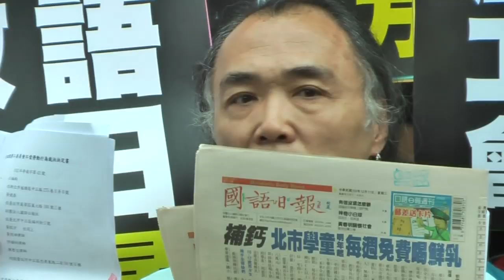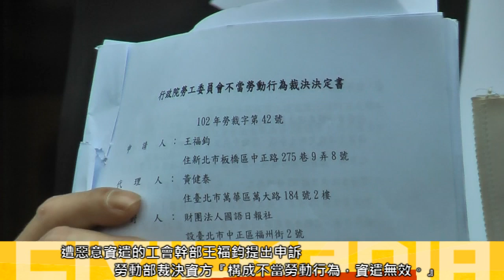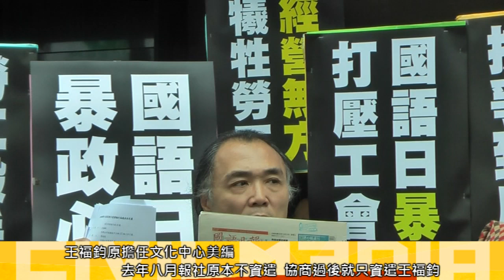2014.02.26 國語日報違法解雇工會幹部 工會要恢復原職 資方要上訴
許多小學生會看的讀物「國語日報」，傳出資方惡意打壓工會的消息。2月26日下午，「國語日報」工會及台北市產業總工會等20多人到國語日報總社抗議，勞委會已經針對工會常務理事王福鈞這件不當勞動行為裁決，裁定：『確認資方構成不當勞動行為，資遣無效。」因此工會要求資方立即恢復王福鈞的原薪原職，停止打壓工會。

老字號的「國語日報」是知名的教育文化事業，不過，近年資方以業務虧損為由，將兩百名員工，從前年(101年)開始資遣17人，去年(102年)8月資遣44位資深同仁，辦理員工優離優退。

國語日報工會在公佈資遣名單之前即向董事長黃啟方進行勞資協商，僅希望尊重同仁意願，結果協商隔天即公布資遣名單，其中包含前往勞資協商的工會常務理事王福鈞，他擔任的是文化中心的美編，而且協商前，公司公佈資遣的部門並不包涵他這個單位。

這樣的結果讓工會非常氣憤，名單公佈後，工會持續發起行動，要與董事長討論。資方不只向王福鈞開刀，資方持續殺雞儆猴，後續參與的4名理監事與會員，隔天即遭降職。甚至在王福鈞裁決調查期間，出席擔任證人的員工，之後也遭降職調任。

代表「國語日報」報社回應勞方的是文化中心主任李蜚鴻，工會及聲援團體卻不願與沒有決策權的報社人員對話，兩方沒有交集。李蜚鴻事後向記者照聲明稿表示，她說因為少子化的關係，強調資遣是因為整體人力考量所作的決定，而報社面對勞委會裁決資遣文化中心美編王福鈞一案結果，將會在兩個月內提起上訴。

已經被勞動部裁定資方應在七天內恢復王福鈞的職位，當天記者會後王福鈞以員工身份要與工會成員進入報社大樓內找資方協商，卻遭二十幾位警力阻擋，持續幾分鐘的推擠，警方舉牌一次警告，而王福鈞也不得其門而入。

他們呼籲「國語日報」即將於3月2日召開新任董事會並任命新社長，工會強烈要求董事會應撤換社長馮季眉，並依勞動部不當勞動行為裁決結果，回復遭資遣的工會常務理事王福鈞原職。